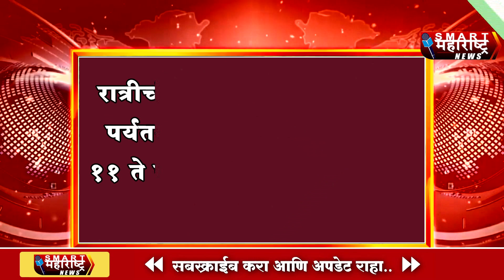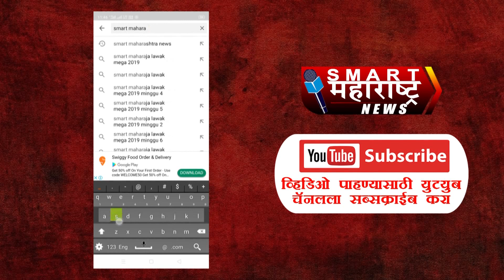सोलापूर शहरातील कोरोना विषाणूच्या पार्श्वभूमीवर आयुक्त पी शिवशंकर यांनी काढले सुधारित आदेश